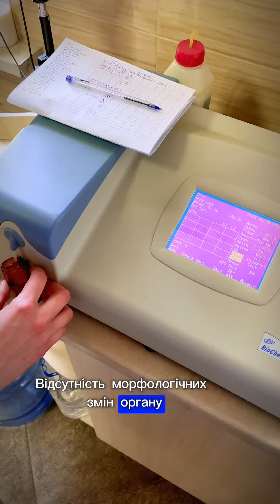Біохімічний_аналіз_крові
Лабораторнa_діагностика у ветеринарній медицині один з основних методів дослідження тварин. Вона дозволяє доповнити, спростувати чи підтвердити діагноз.

Найбільш поширеним у діагностиці є дослідження крові, саме кров найбільше розкаже нам про стан та функціональність організму тварини.

Біохімічний аналіз – другий по рутинності аналіз. Виконується він за допомогою біохімічного аналізатора, та дає нам можливість дослідити функціональних органів: печінковий профіль та нирковий профіль/

Laboratory_diagnosis in veterinary medicine is one of the main methods of animal research. It allows to supplement, refute or confirm the diagnosis.

The most common in diagnostics is a blood test, it is the blood that will tell us the most about the condition and functionality of the animal's body.

Biochemical analysis is the second most routine analysis. It is performed with the help of a biochemical analyzer, and gives us the opportunity to examine the functional organs: liver profile and kidney profile